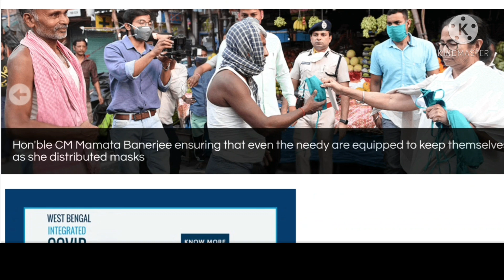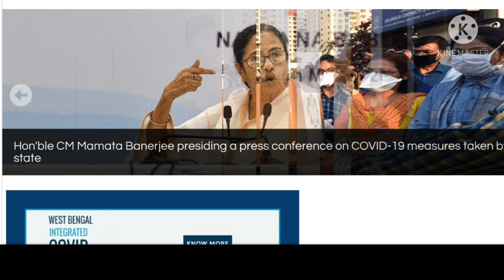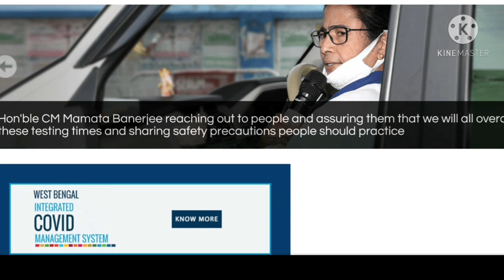শিক্ষামন্ত্রী ব্রাত্য বসুর গুরুত্বপূর্ণ ঘোষণা | মাধ্যমিক ও উচ্চমাধ্যমিক পরীক্ষা 2021 Update